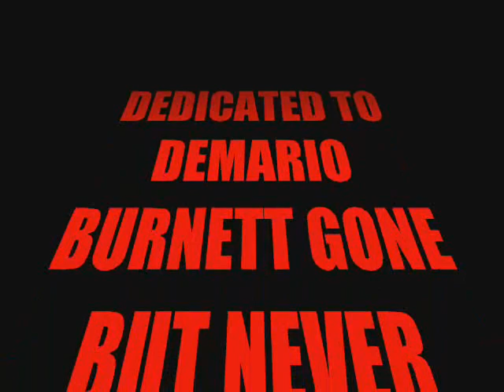KING KLOWN - MANIAC LOVE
MANIAC LOVE